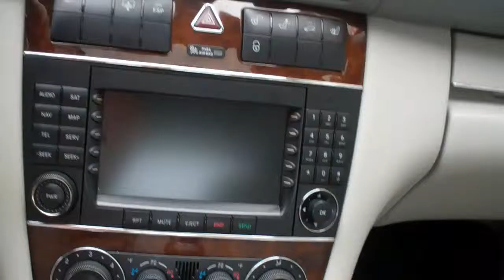Mercedes C240 4matic @ Manheim Imports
2005 Mercedes Benz C240 4Matic AWD, Navigation, Automatic, Sunroof, Leather Heated Seats, Power Rear Sunshade, Beautiful Dealer Service History! -- Call or email our sales team today to see and hear more about this beautiful Mercedes C240 4Matic with Navigation! We love trades! Financing and extended warranties available!